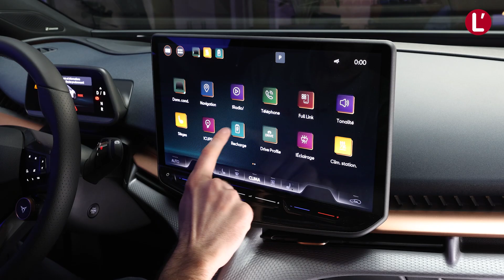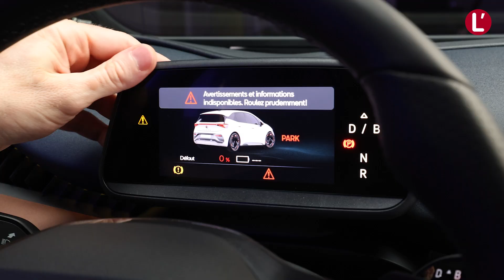Cupra Tavascan, le SUV Coupé électrique et musclé